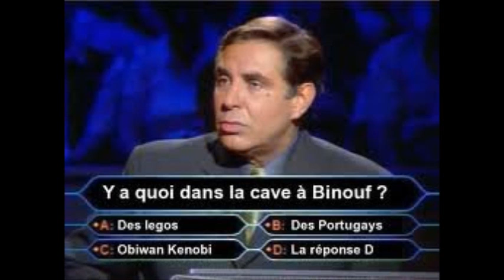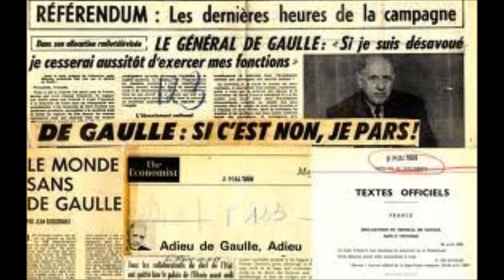AVRIL 2012 : DERNIER JEFE-RENDUM DE NICOLAS SARKOZY ( " SARKORENDUM " )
Sarkorendum : le mot est sans doute de l'excellent Romain Pigenel (variae.com), merci de cet emprunt à 0%...
Dans la droite ligne de "Tout ce que je n'ai pas pu faire jusqu'ici parce que vous ne m'en avez pas laissé le temps", voici la dernière trouvaille du think tank présidentiel : ressortir du placard à promesses le referendum !
Promis en campagne, celui d'initiative populaire n'a pas encore vu le jour, pas plus que celui d'initiative parlementaire pourtant évoqué dans la réforme de 2008 de la Constitution : bravo !
Rappelons qu'il fut répondu NON au dernier, sans départ du président, et que le résultat de cette consultation des Français fut rayé d'un trait de plume par Nicolas Sarkozy à l'initiative du Traité de Lisbonne.
Bref, du pipeau complet, le pouvoir ayant toujours le choix dans la date (sic), celui du thème et de la forme de la question...
Fort heureusement, le prochain sera de fait l'élection présidentielle, et le problème ne se posera plus, espérons-le !
Pauvre France ! Vivement le bilan de ces cinq ans !